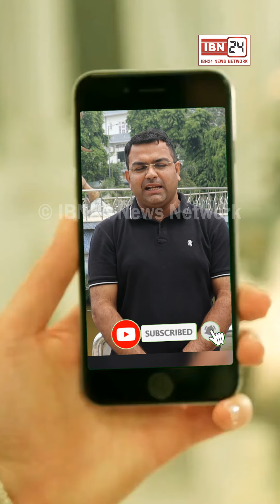लोकसभा उपचुनाव को लेकर हरियाणा के गृह एवं स्वास्थ्य मंत्री अनिल विज ने कहा पार्टी वर्कर हमेशा फील्ड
लोकसभा उपचुनाव को लेकर हरियाणा के गृह एवं स्वास्थ्य मंत्री अनिल विज ने कहा पार्टी वर्कर हमेशा फील्ड में रहते हैं कांग्रेस की तरह बैरक में नहीं चले जाते अगर उपचुनाव होते हैं तो हम तैयार हैं